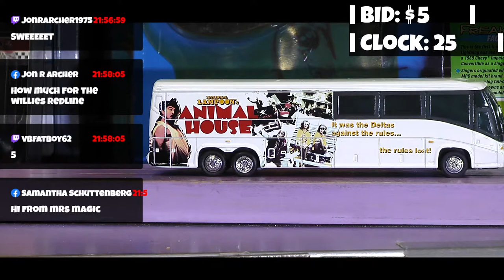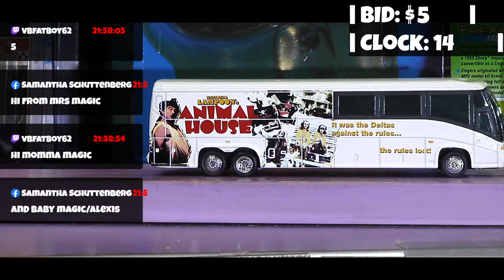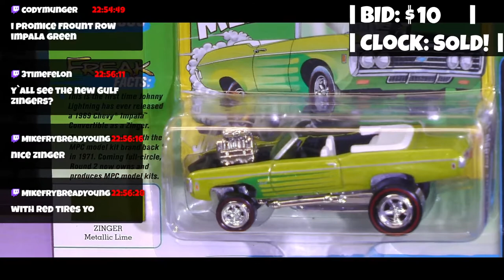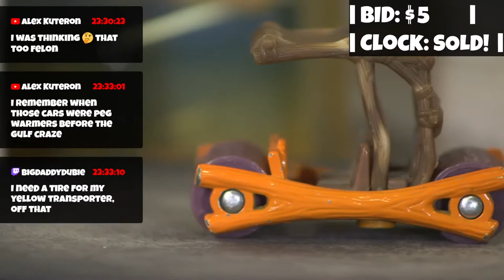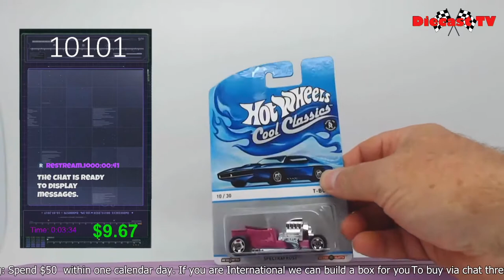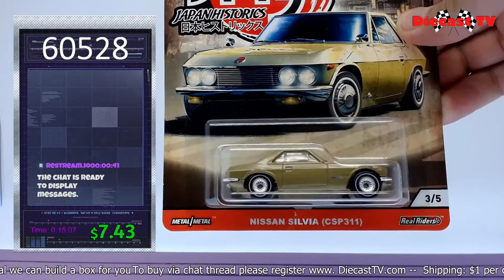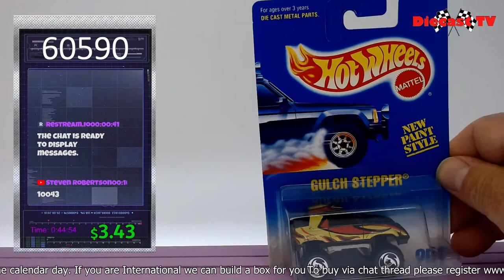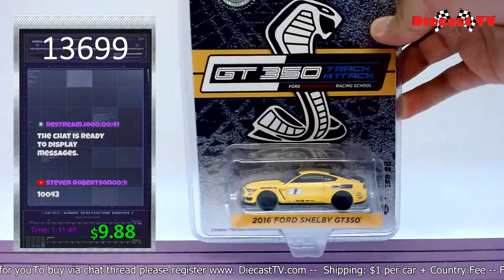Welcome To Diecast Tv !!!!!